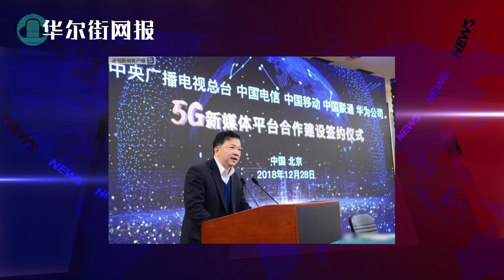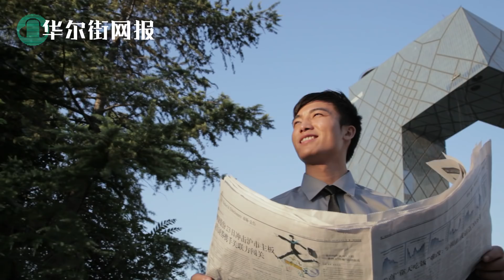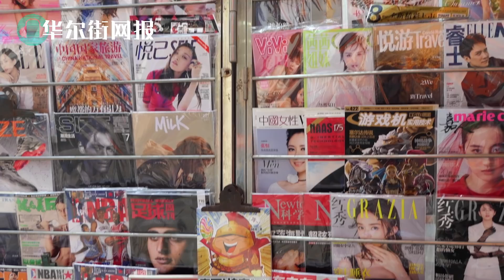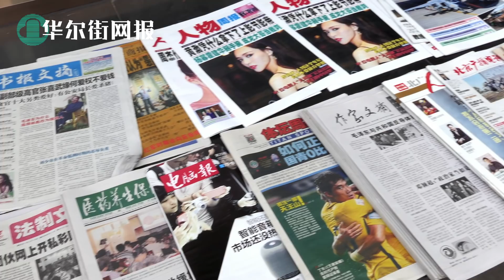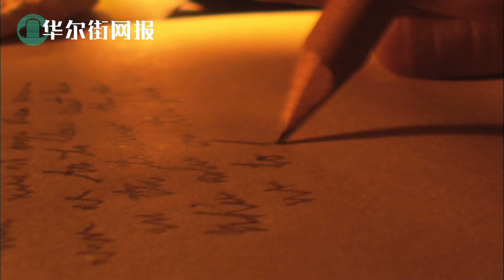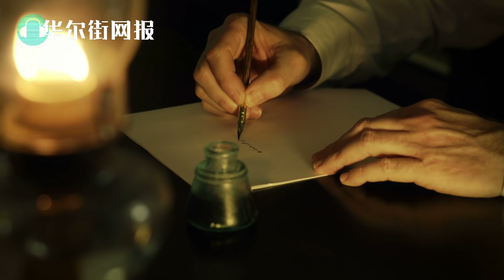党媒姓党更姓习！习近平文胆慎海雄再添要职：盛赞习近平英雄本色、习仲勋乃良心化身；美政府新规限制中国国籍在美记者签证；北师大驳回对教授举报，方方致敬：你们太了不起了！【字幕版】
华尔街论坛直播：每周一至周五美东时间12:00PM（北京时间次日凌晨12:00AM）